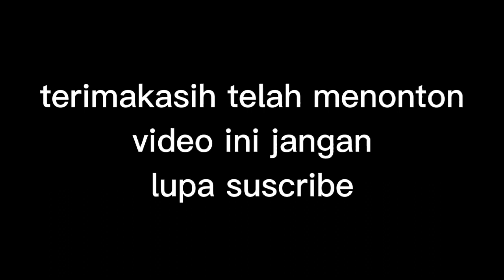princess leonor dan infanta Sofia THE MOVIE EPISODE 3